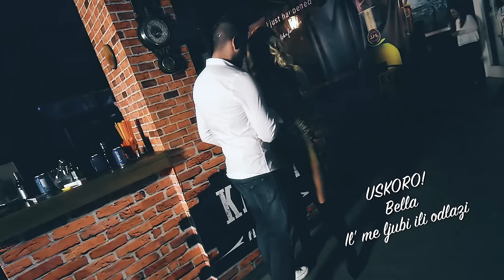Bella najava - Il' me ljubi ili odlazi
Izvođač: Bella
Tekst: Mirko Bokšić, Bella
Glazba i Aranžman: Josip Pokupec
Studio HIT